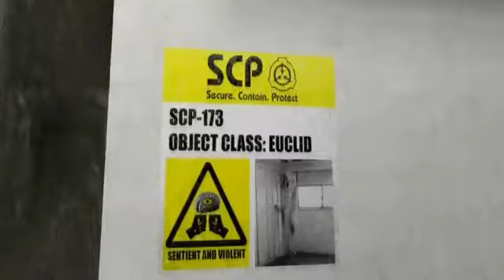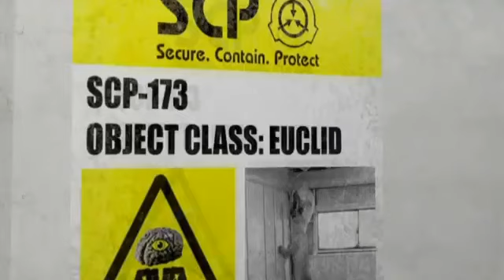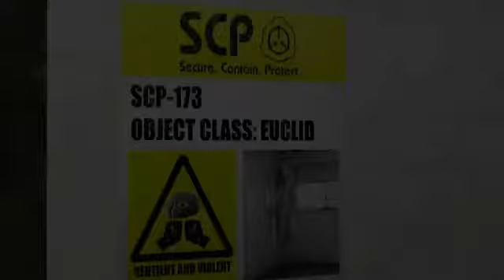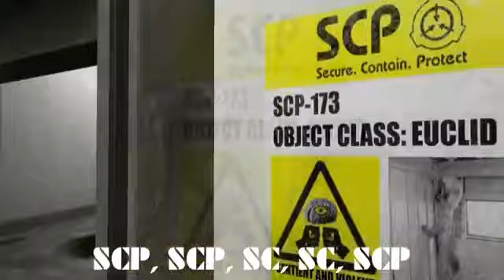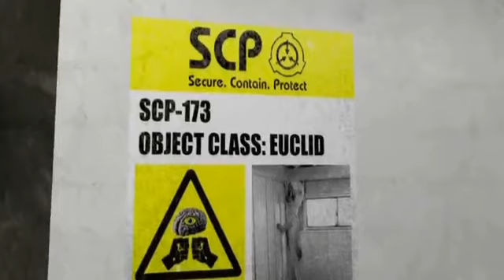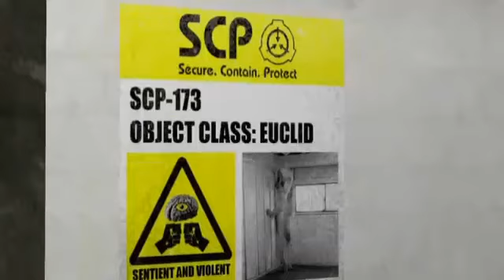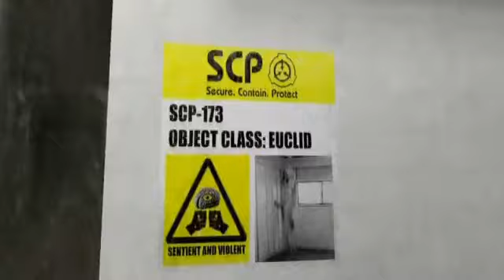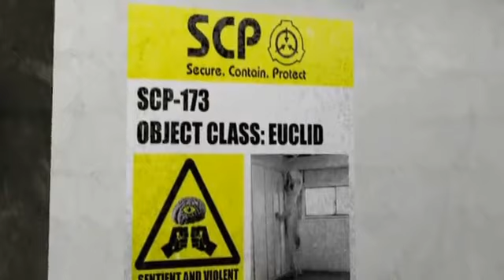SCP-173 Song (extended version) "1 hour version"